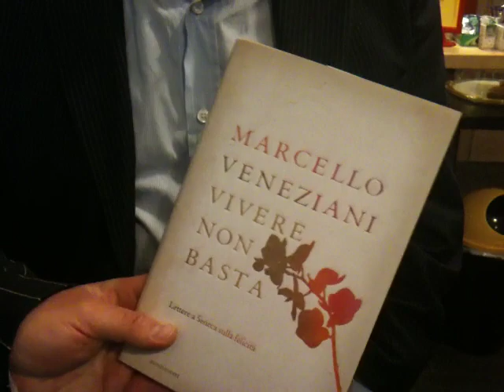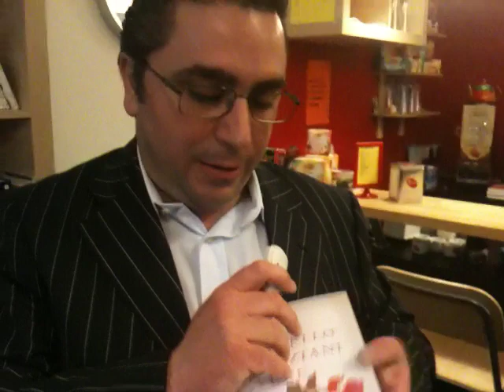Marcello Veneziani ai microfoni di Casamassimaweb sulla felicità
27 aprile 2013. Marcello Veneziani è a Casamassima per presentare il suo libro 'Vivere non basta. Lettere a Seneca sulla felicità'.